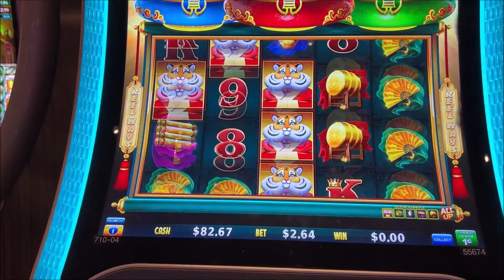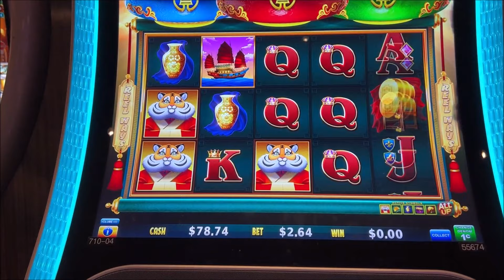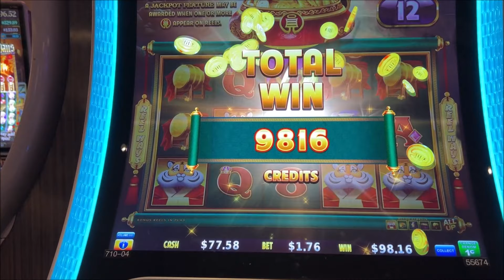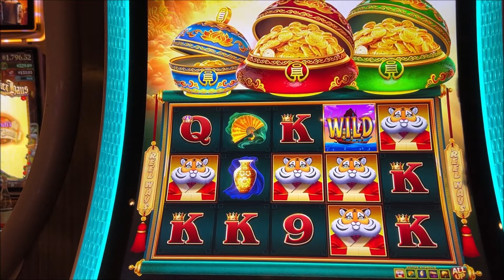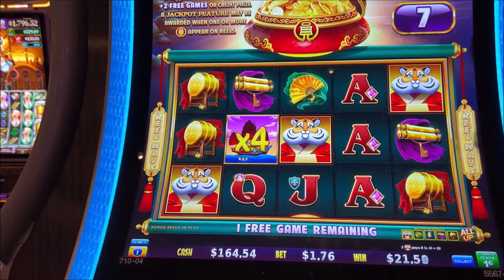I CHASED THE POTS ON TERRIFIC TIGER | $100 IN COIN COMBO TERRIFIC TIGER | LAS VEGAS SLOTS CASINO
Today I put a hundred in Terrific Tiger and chased the bulging pots

Hi everybody, I'm Max Meadows and along with my wife Mrs. Meadows, we have been Vegas regulars for well over a decade. We upload travel vlogs, slot videos, room tours, hotel & casino walkthroughs, drive timelapses and we talk about Vegas... A LOT. Whether it's us playing the Huff N More Puff slot, the Coin Combo slot, doing room tours, ranking things in Vegas or just a walkthrough of a casino, we do everything on this channel.

It's a multi-purpose travel channel but we focus on Vegas more than anything!

We upload weekly Vegas videos and will show you anything and everything you ever need to do Vegas right!

*All video content, imagery and audio used on this channel has been created personally, permission sought or a license has been obtained*